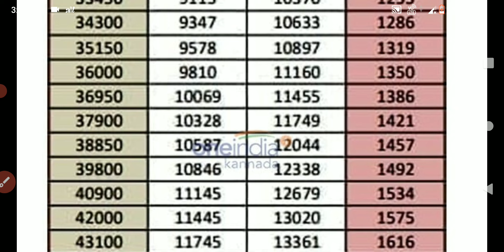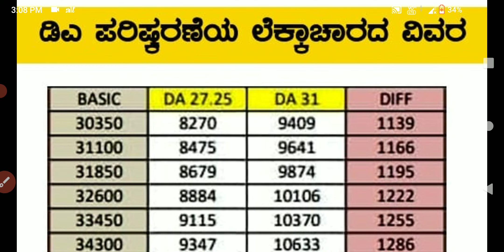GOVERNMENT EMPLOYEES KARNATAKA DA hike 4% ಹೆಚ್ಚಳ ಕುರಿತಂತೆ ಸರಕಾರಿ ನೌಕರರಿಗೆ ಸಂಪೂರ್ಣ ಮಾಹಿತಿ 2023.